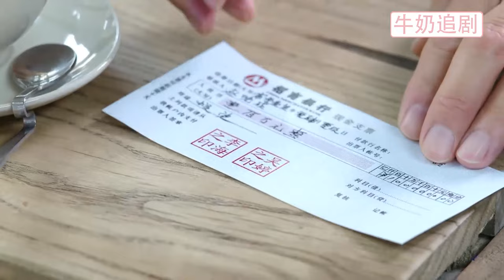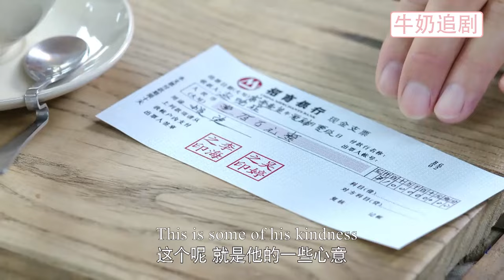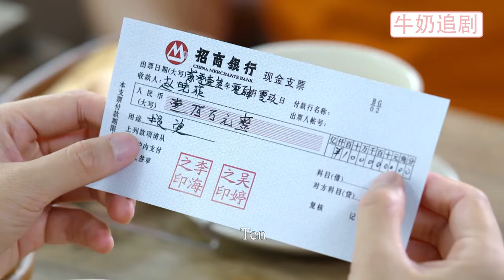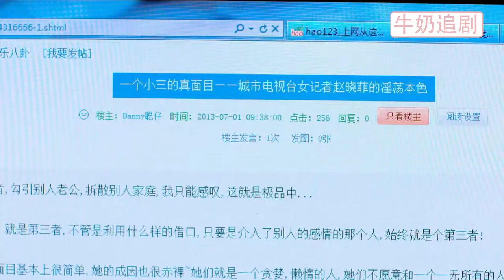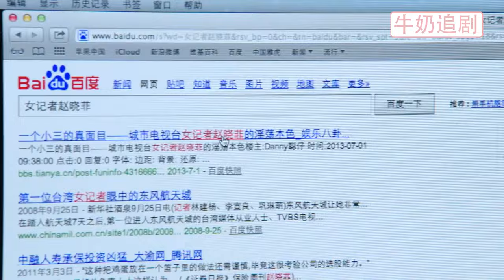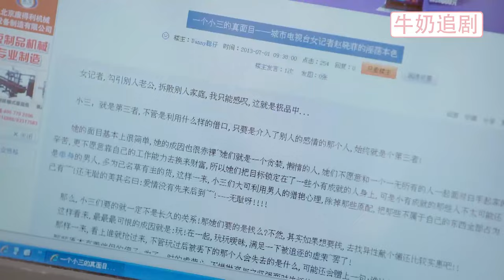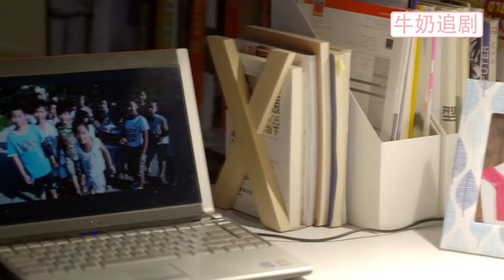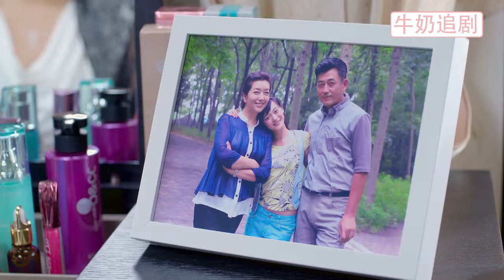【Full Movie】出軌丈夫為了小三欺負妻子，哪料娘家人全部出動，幫妻子討回公道